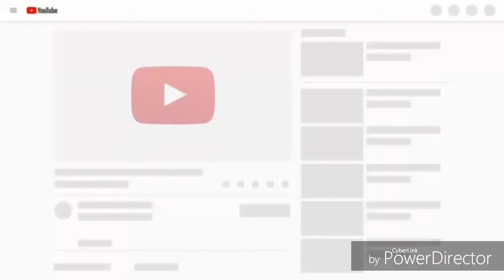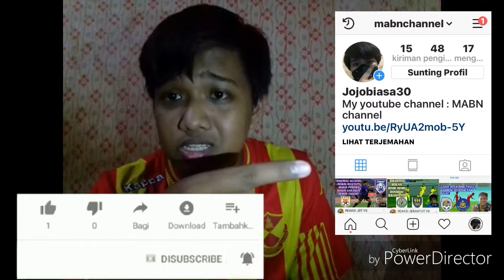REAKSI SELANGOR VS KEDAH LIGA SUPER!!